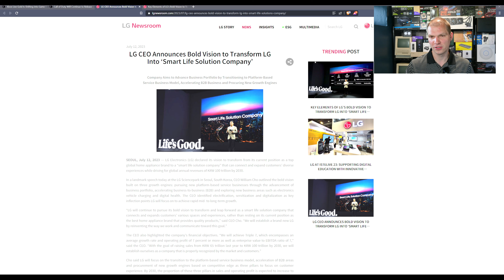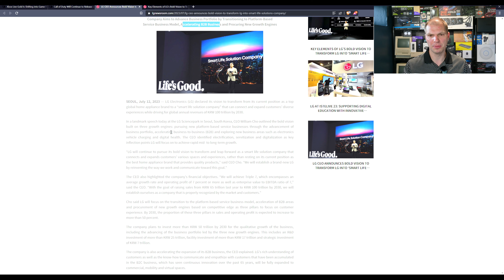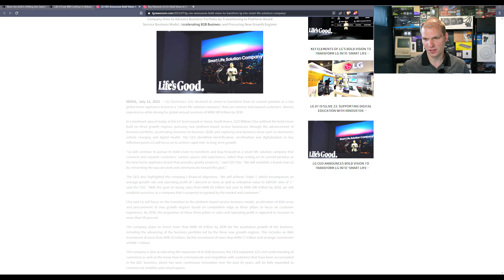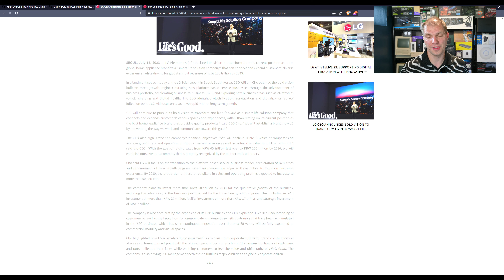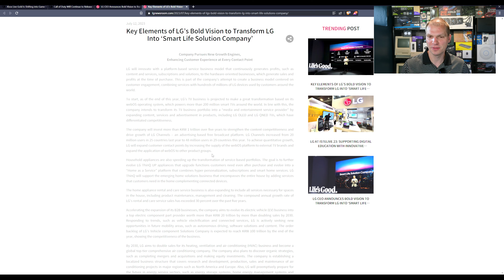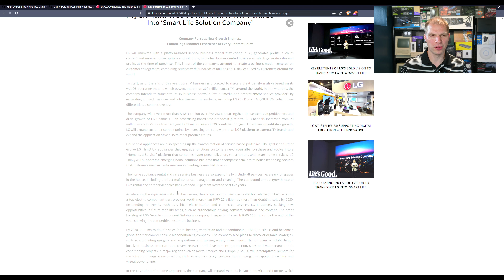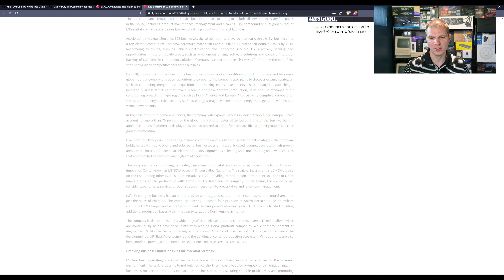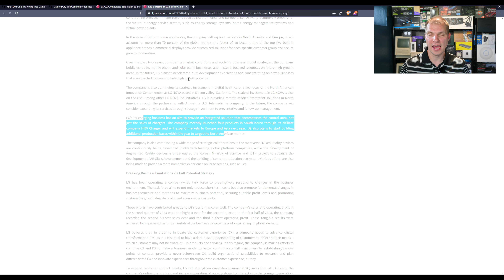LG Home as a Service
LG is trying to make more money and their thought is to get into service subscriptions. I think they should reconsider, and I hope they do.